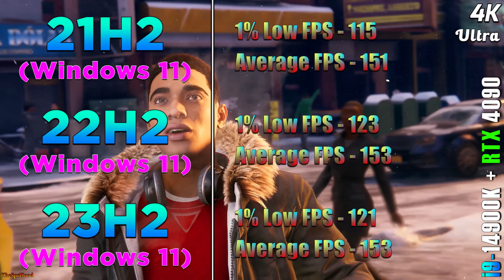23H2 vs 22H2 vs 21H2 | Windows 11 Versions | Is There Any Improvement Regarding PC Gaming Framerate?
23H2 vs 22H2 vs 21H2 | Windows 11 Versions | PC Gameplay Benchmark Tested in 1440p and 4K

System Specs :
Operating System : Windows 11 Pro 64 Bit
CPU : Intel Core i9-14900K (Asus ROG Strix Z790-E Gaming WIFI)
GPU : NVIDIA GeForce RTX 4090 24GB
CPU Cooler : MSI MAG Coreliquid C360 AIO Liquid Cooler
PSU : Asus ROG Thor Platinum II 1200W
RAM : 4*16GB DDR5 6000MHz